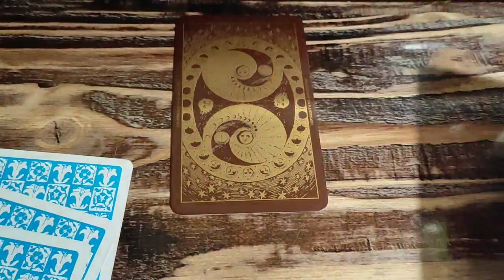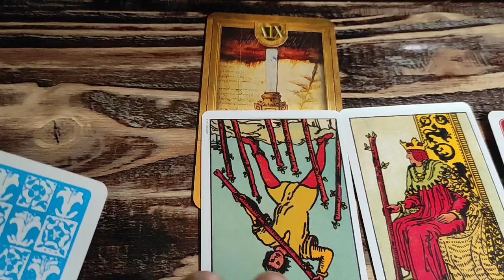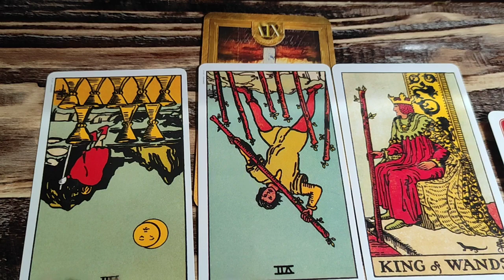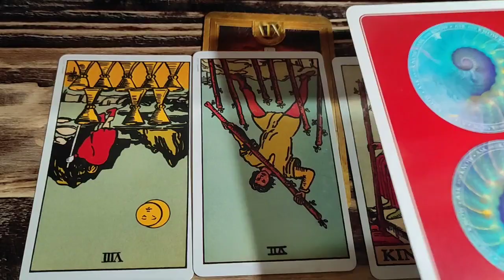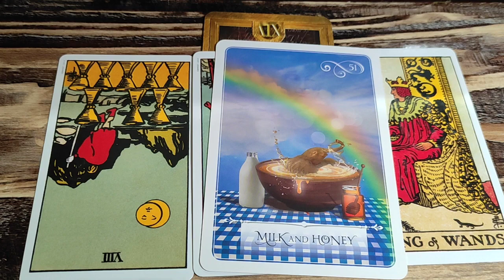CAPRICORN THEY ARE CRAZY OVER YOU JULY 2023 DAILY TAROT LOVE READING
❤ Welcome Alice in Tarot Land

Capricorn Love
Capricorn 2023
Capricorn today
Capricorn JULY